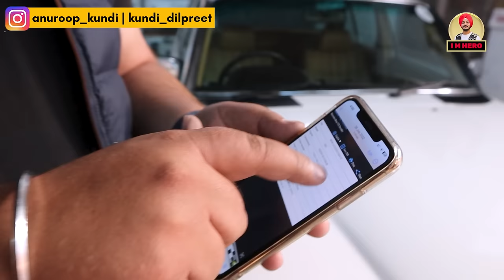ਇੱਕੋ ਛੱਤ ਥੱਲੇ ਏਨਾ ਹੁਸਨ ਖੜਾ ਆ | Mercedes W123 | Mercedes Benz | Mercedes Benz Original Old Models